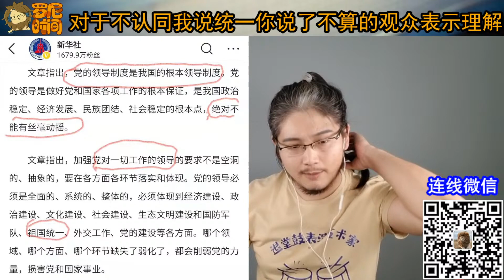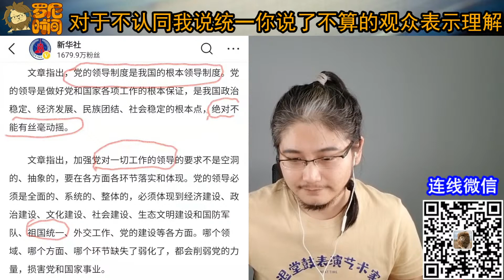PMS罗尼直播遇到老战狼指教，化身暴躁老哥硬怼老战狼。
Call in 方式👉1、微信扫码  2、Line：zfzf888